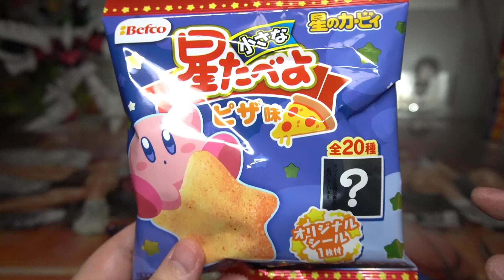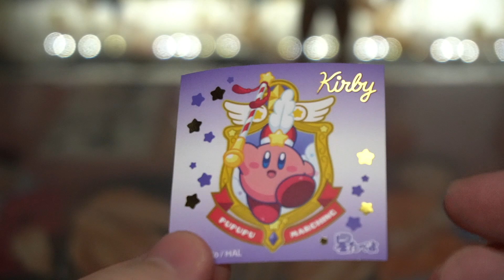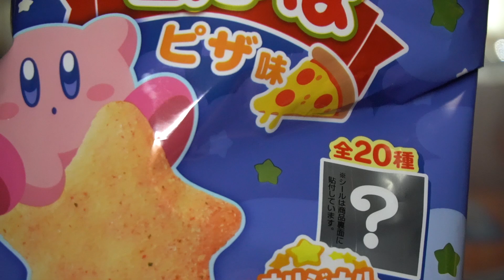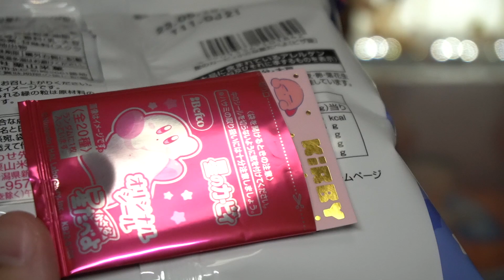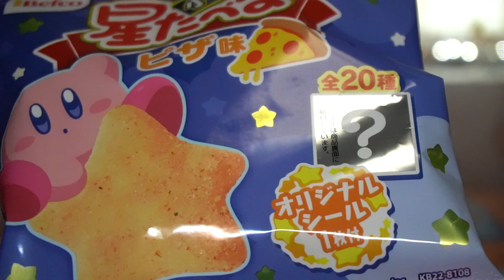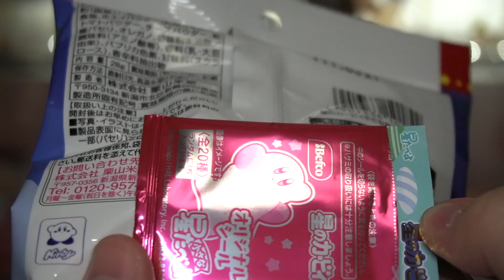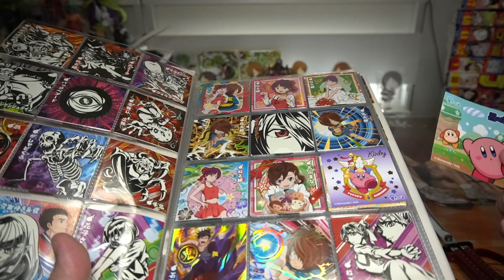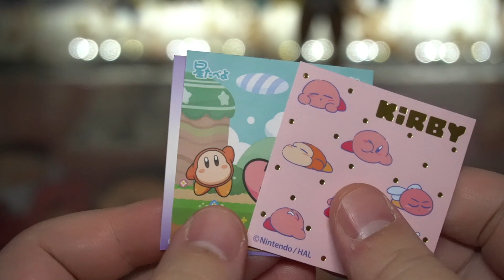まさかのシールデザイン「星のカービィ 星たべよ ピザ味」付属シール全２０種【開封レビュー】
シール神！！！！！